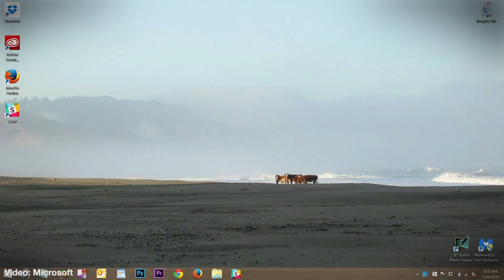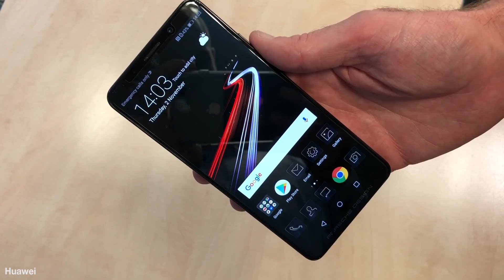Windows 10 can hear you now with expanded dictation features and more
It’s Windows 10 April Update Monday and we’ve been poking around inside the latest OS upgrade from Microsoft to see what’s new. We previewed the big update last week by mentioning the new Timeline and Focus Assist features, and it turns out there are a few more tweaks worth noting, some of which we are glad to see. If you’re a gamer, good news: New settings let you customize graphics performance by game, so the CPU won’t automatically run at meltdown speeds just to play Minecraft.

Use a gaming headset? The mic can now pull double duty as a dictation device as Win10 now lets you dictate instead of type in many apps. There are more tweaks waiting in the Edge browser, and more internal support for progressive web apps to match the existing frameworks from Google, Apple and so on.